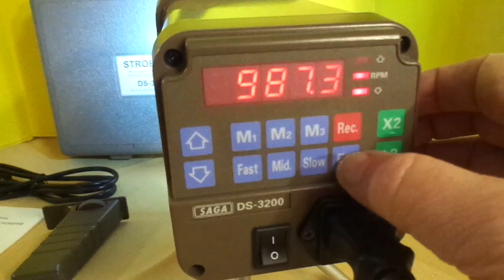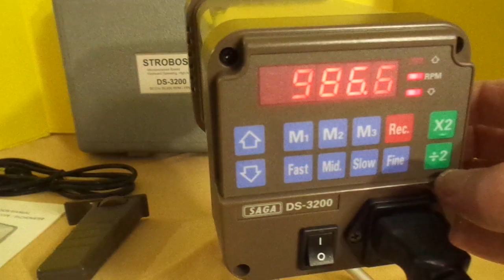Stroboscope DS 3200